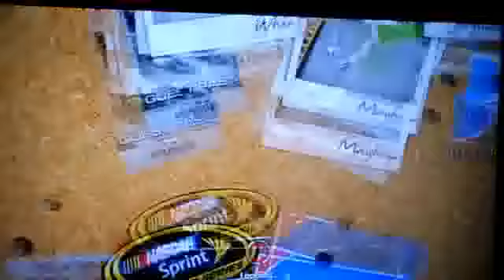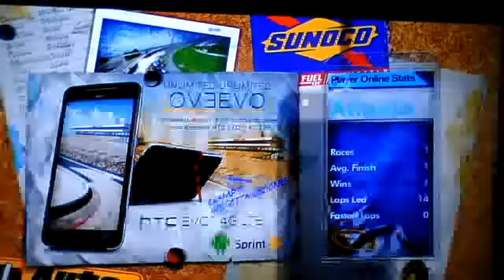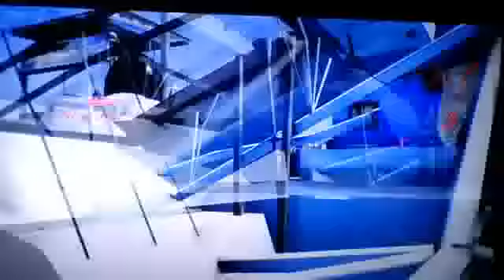Atlanta RRL League Race 4 Part 1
Check description of part 2. Sorry. This is a bad crash fest.